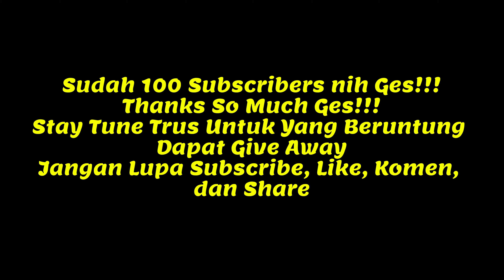MAIN SAMA BONEKA AYAM RAKSASA DALAM MALL | HAMPIR KETIBAN LAMPU GESS!!!!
Thank u for watching. See you on next video.